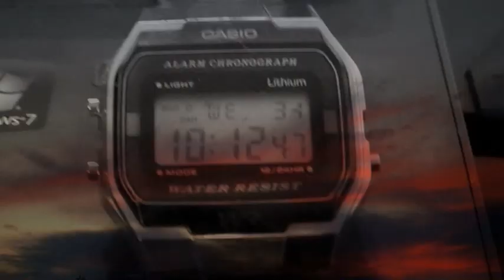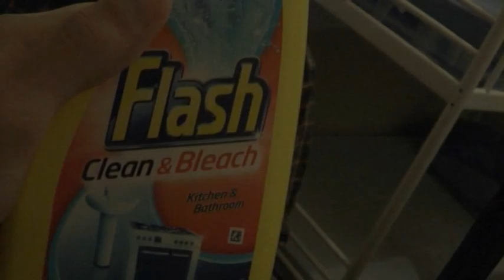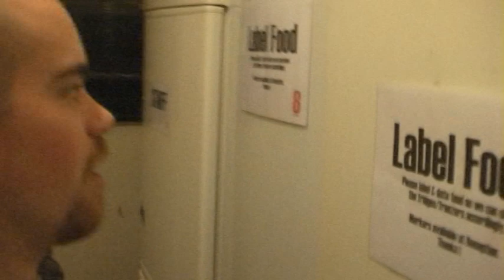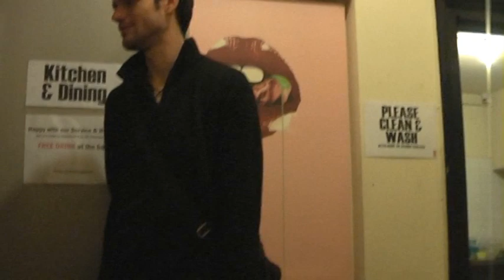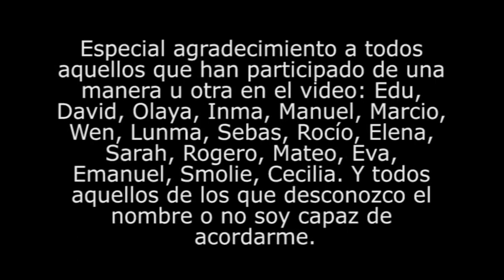🛏️ 31 días viviendo en un hostal en LONDRES (3 de 3)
Irse a trabajar y vivir en Londres no es fácil, somos muchos los que hemos empezado vivendo en un hostal hasta que hemos encontrado casa. En esta serie de vídeos cuento como es vivir en un hostal en Londres (Inglaterra).

Este es el tercer vídeo de la serie "31 días viviendo en un hostal en Londres", tres vídeos en los que se muestra como es vivir en un hostal, convivir con la gente, dormir con hasta 26 personas en la misma habitación, compartir una cocina con muchas otras personas, etc.

Todo ello mientras se parodia el programa 21 días.

Un saludo!